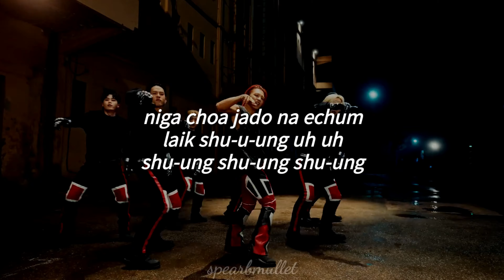Shoong! (feat. Lisa) - Taeyang (Fácil Pronunciación/Letra Fácil)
[TAEYANG]

oh, noril bomio neshim yanun kun
ne shi sonu norul jiange zum
on ye dun yi odirado vrum, vrum

onil nonun paran sek
pion soboda yogum chagapke
uri ioyum yeyon gachi antago
maredo uso nomgio dats ol ai nou

orine gatune yanan
yin shimi ania na nah nah
al chana naiegen giolgu nopu ningol

no egero dalio ganun chun
lamborgini boda pali shung
docha chinin onyena iu
am laik shu-u-ung uh uh

donchu worri am komin sun
niga choa jado na echum
laik shu-u-ung uh uh

shu-ung shu-ung shu-ung
shu-ung shu-ung shu-ung

shu-ung shu-ung shu-ung
shu-ung shu-ung shu-ung

[LISA]

komin for iu inde fast lein
gami ol fairop ful gas tenk
pute peral tude flor wenai jit de dor
giv mi evrizin iu gat laik de bank is oud
yeah
iu pulop inde lambo
wida trip dat shit laik kandols
enai lus ma grip wer de jandol
enaid chus iu ouver de bando
iu kip ma enshin on por
iu kud never get suerv
jau iu muv raund de korvs
meik mi uh
iu gat dat zing derai wont
nou ior lov jite spat
en iu never shud stap
beibi, shung

[TAEYANG]

saran gun pul chanan
kata jayima na nah nah
al chana naiegen ochi nopu ningol

shu-ung shu-ung shu-ung
shu-ung shu-ung shu-ung

shu-ung shu-ung shu-ung
shu-ung shu-ung shu-ung

oh nowa isumion yokiga chongu
no deshine awul dai for iu
ku oton gopoda arum daun, iu

shu-ung shu-ung shu-ung
shu-ung shu-ung shu-ung

shu-ung shu-ung shu-ung
shu-ung shu-ung shu-ung